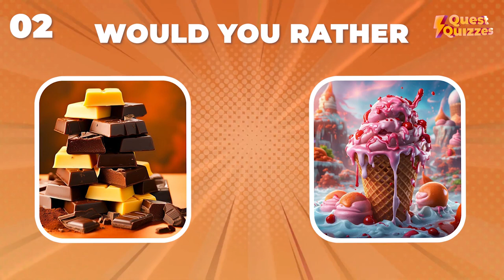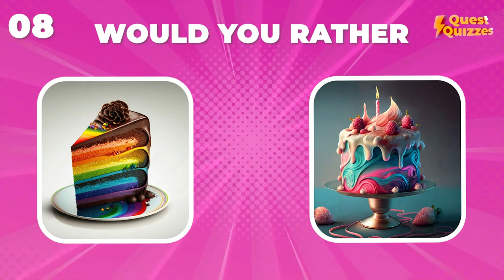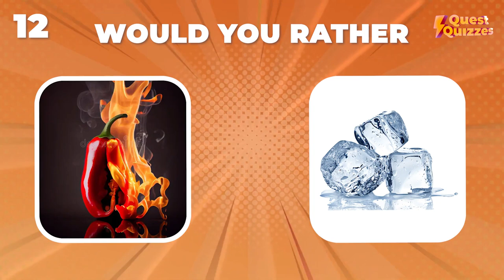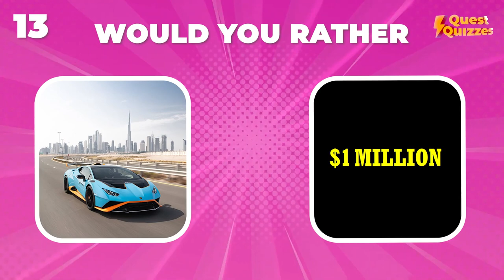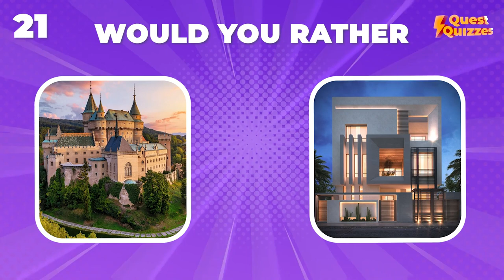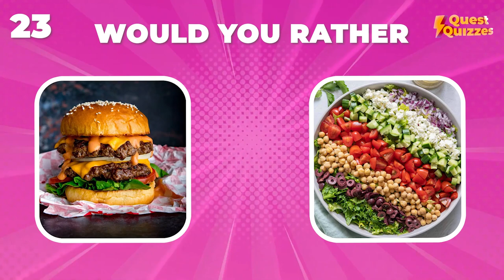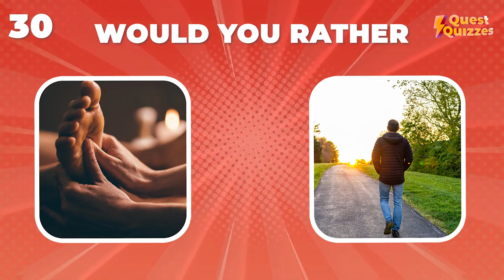Would You Rather? Mystery Box Edition 🎁❓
Welcome to Quest Quizzes! Get ready for a fun and exciting challenge with our "Would You Rather? Mystery Box Edition" daily quiz. Each question will present you with two intriguing choices hidden in mystery boxes. Which one will you choose?

In this video:

Answer a series of "Would You Rather?" questions.
Discover the surprises hidden inside the mystery boxes.
Share your choices and see how they compare with others!

Let's dive into the mystery and see what you choose!